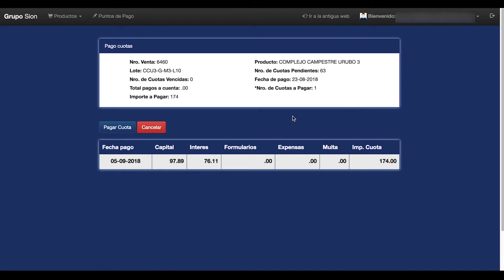Pagos con tarjeta - GRUPO SION INTERNACIONAL